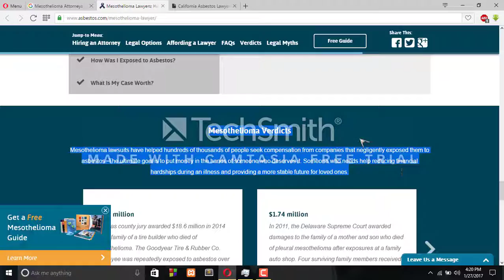Mesothelioma Attorneys California Tutorial 27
A.F. Hoffman Boiler Works
American airways/Dallas-toes. without a doubt well worth worldwide Airport
APG Firebrick of Texas
Babcock & Wilson
threat-Vought plane/LTV
Coca-Cola corporations Dallas
Dallas electric mild & power (Luminant)
Dallas Ice manufacturing facility mild & power business enterprise
Dallas gas organisation
Dallas Consolidated electric powered avenue Railway business enterprise
Dallas Railway agency
Diamond Alkali (Diamond/Shamrock organisation)
Eugene B. Smith & employer
Fuller-Austin Insulation, Dallas department
Gulf Oil organization
Holman Boiler Works
Iola Portland Cement Works
Jones-Blair Paint agency
Texas energy & mild business corporation
very wellCliff Planing Mill
Parker-Fallis Insulation
Parkland fashionable medical institution
Dallas Dressed red meat & Packing Compan